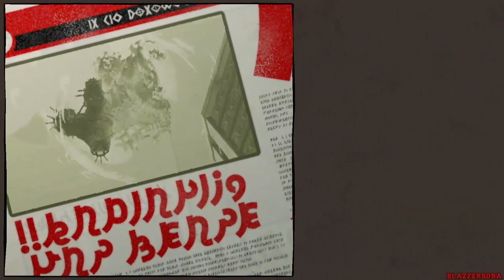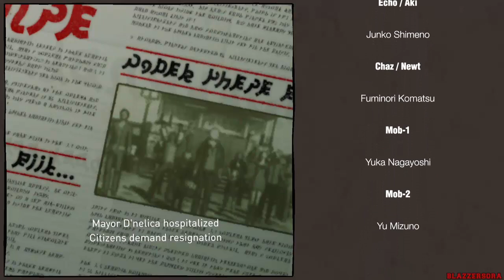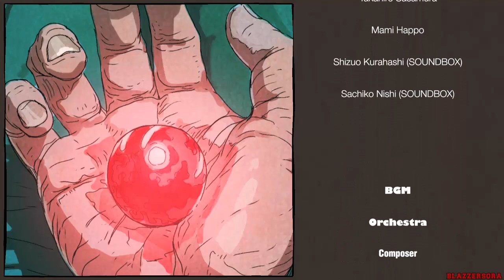Gravity Rush Remastered - Walkthrough Part 21 Episode 20 Episode 21 FINALE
This is my HD "No Commentary" Walkthrough of Gravity Rush Remastered for the PlayStation 4.

Gravity Rush Remastered is an enhanced version of the game Gravity Rush. The game is an action-adventure video game developed by Project Siren and published by Sony Computer Entertainment for the PlayStation 4. Directed by Keiichiro Toyama, the core mechanics of the game is the player's ability to manipulate gravity, allowing unique movements and navigation. The graphics are cel-shaded, which in Toyama's opinion stand out from the western photorealistic trend.